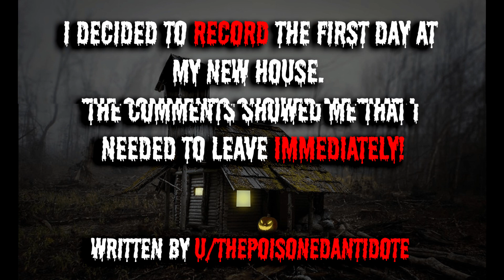"I Decided To Record The First Day At My New House..." | Creepypasta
Title - I decided to record the first day at my new house. The comments showed me that I needed to leave immediately